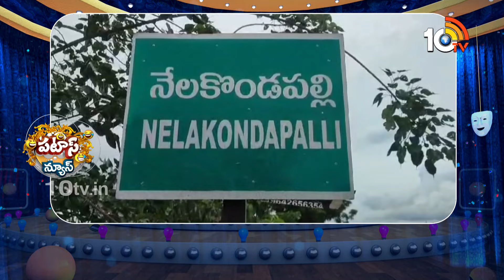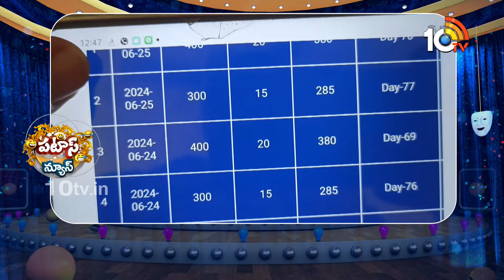ఆశకు పోతే 100 కోట్లు మటాష్ | 100 crore Fraud in Khammam | Patas News | 10TV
10TV is one of the Largest Content producing Telugu News Channel in Telugu States. Its one of the leaders in the production and broadcasting of un-biased and comprehensive news.
10TV offers round the clock coverage of latest breaking news and unique mix of news bulletins, current affairs and Entertainment programmes.
10TV Youtube Channel offers Latest News from Telugu States, Politics, Entertainment, Health, Sports Lifestyle, Devotional, National News, International News and lot more.!

హాయ్,
10టీవీ యూట్యూబ్ చానల్‌కి స్వాగతం. 10టీవీలో ప్రసారమయ్యే కథనాలతో పాటు ఆసక్తికరమైన మరెన్నో అంశాలను 10టీవీ యూట్యూబ్ చానల్లో మీకు అందిస్తాం. మా వీడియోలలో మీకు నచ్చిన వాటిని మాకు తెలియజేయండి. అలాంటి మరిన్ని కథనాలను మీకు అందించేందుకు ప్రయత్నిస్తాం. నచ్చిన వీడియోలను మరింత మందికి షేర్ చేయండి. చానల్‌ను సబ్‌స్క్రైబ్ చేయడం మరిచిపోకండి. ధన్యవాదములు.!